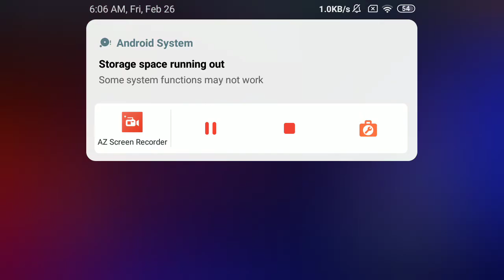Nba live mobile